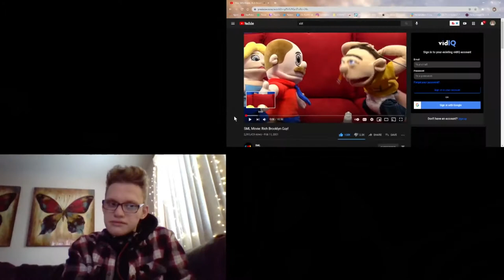SML Movie: Rich Brooklyn Guy! Reaction